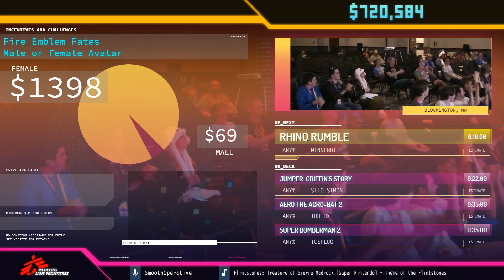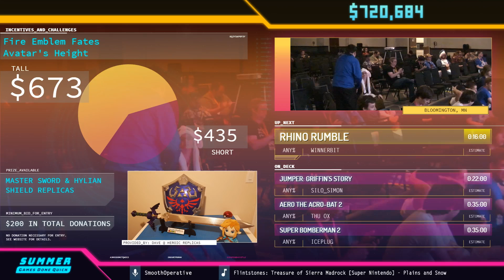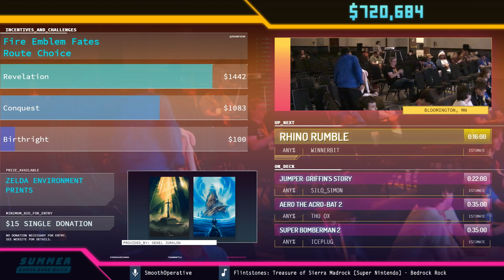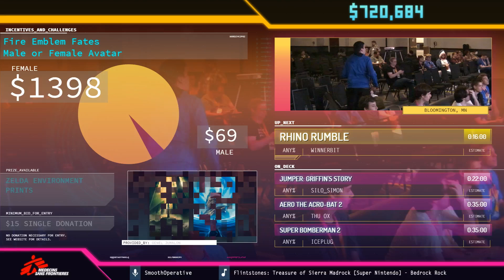Looney Tunes by WinnerBit in 11:32 SGDQ2019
Runner introduction starts at 00:06
Run starts at 00:58
Couch commentary is provided by AuthorBlues, Yoshi_zilla, JayHawker, Mr_Shasta and Yuuki_Akiyama
SmoothOperative is host.